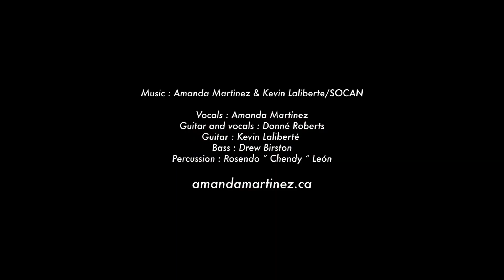AMANDA MARTINEZ Under African Skies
Amanda Martinez performs Under African Skies with Donné Roberts live at Orange Lounge. Performed with Kevin Laliberté (guitar), Rosendo "Chendy" Leon (percussion) and Drew Birston (bass)

Written by Amanda Martinez and Kevin Laliberte
Lyrics by Amanda Martinez